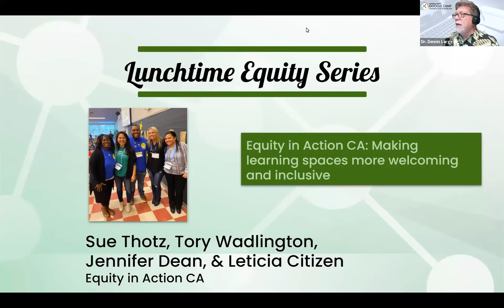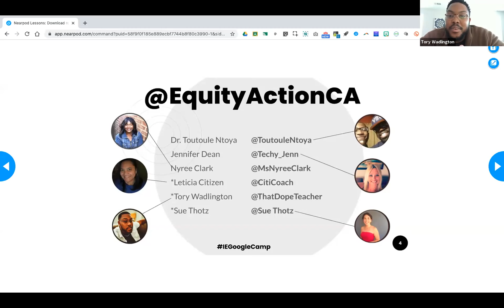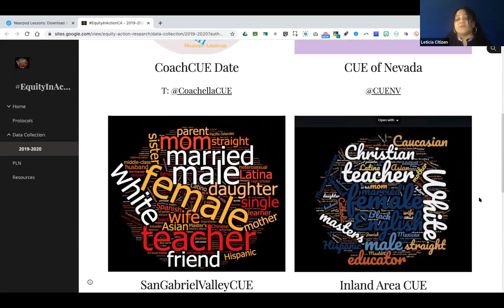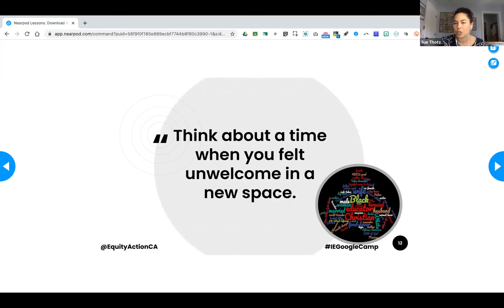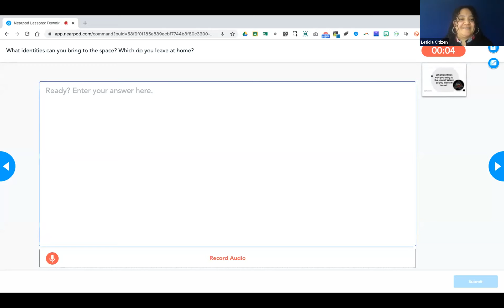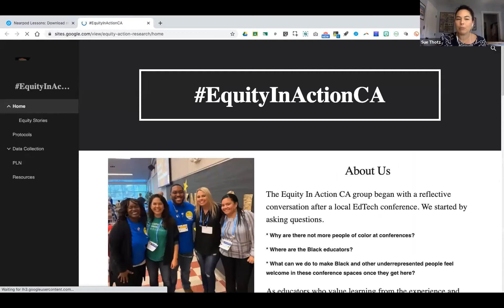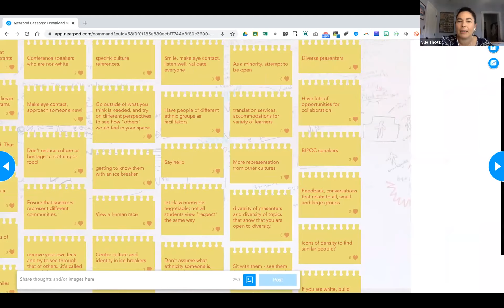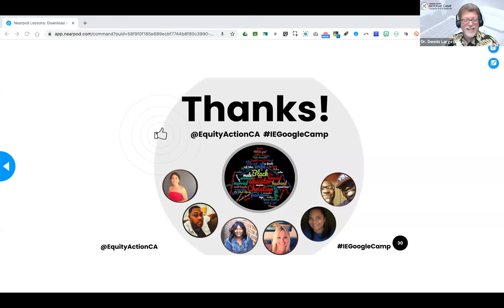T1b_L Google Camp 2020 Day Two Lunchtime Equity Series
"Equity in Action CA:  Making Learning Spaces More Welcoming and Inclusive" Presented by Sue Thotz, Tory Wadington, Jennifer Dean, and Leticia Citizen of Equity in Action CA